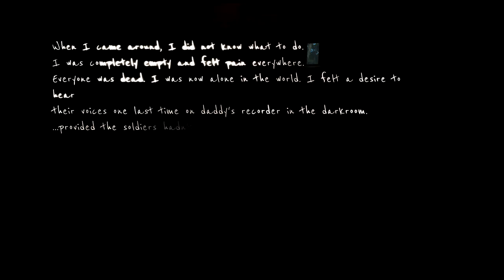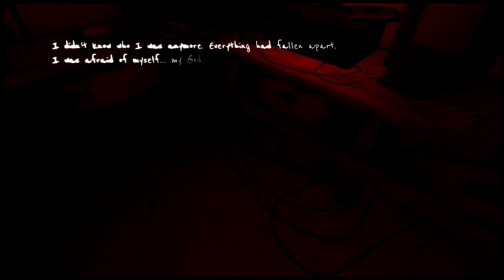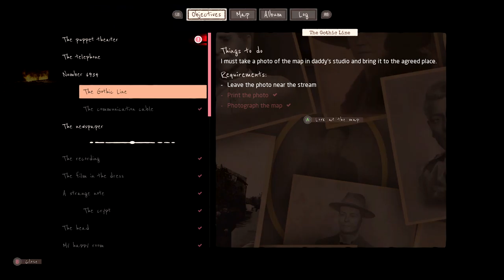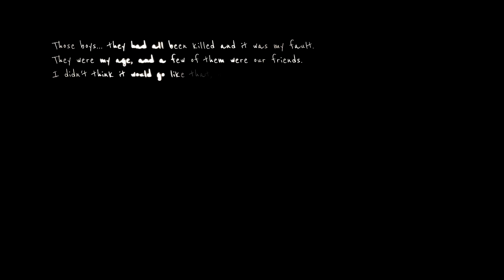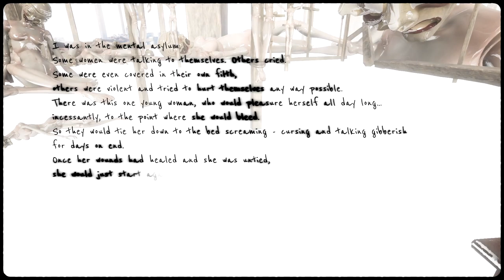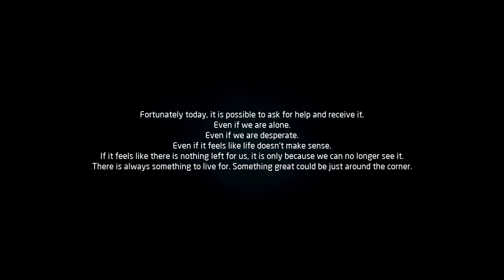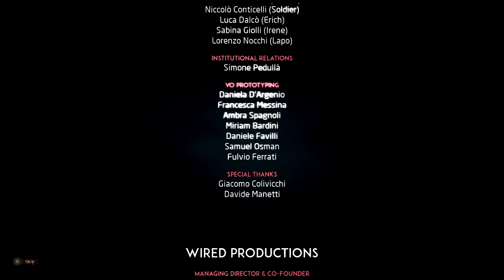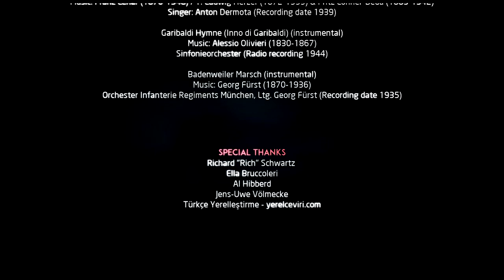Martha is dead w/commentary Finale